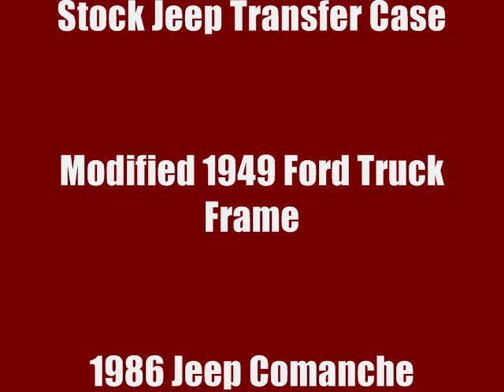49 Ford - 05-12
1949 Ford rebuild/modification project so far.